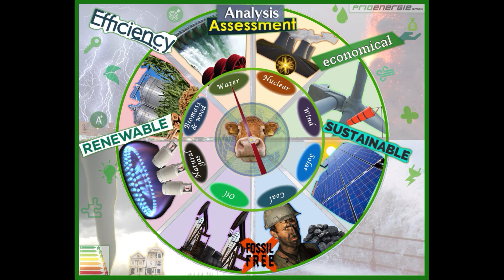Collage Slide 007